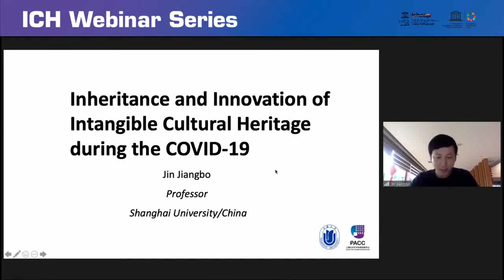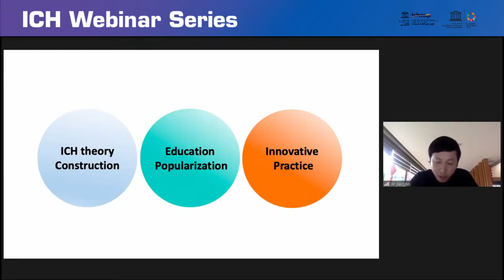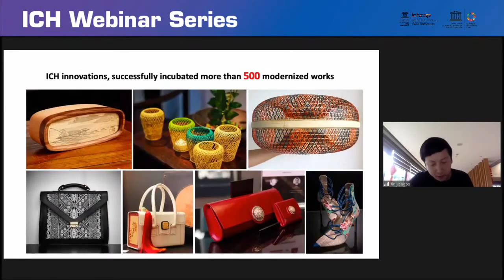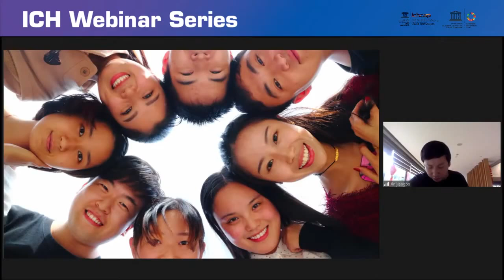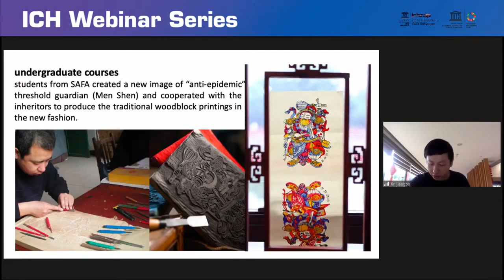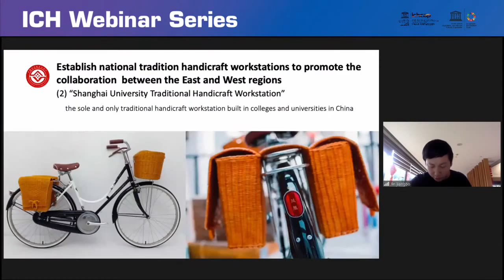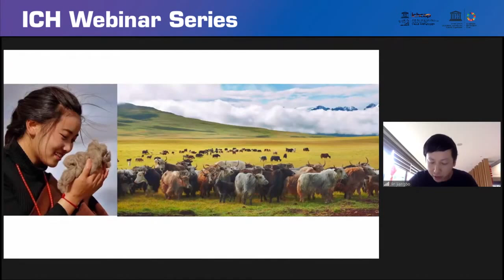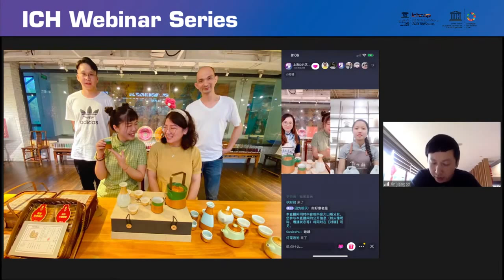Session 2-5 : Inheritance and Innovation of the Intangible Heritage during the COVID 19 Pandemic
Speaker : Jin Jiangbo, Professor, Shanghai University, People’s Republic of China

JIN JIANGBO is the Vice Director of China Arts Museum and Vice Dean of Shanghai Academy of Fine Arts at Shanghai University where he serves as a professor. He has published studies on international public art, new media art, art innovative education mechanism, and the inheritance and development of intangible cultural heritage. He was a visiting scholar and artist at Alfred State College in the US, The University of Auckland, the National Gallery of Brewster in New Zealand, and the Besancon Art Centre in France. He is the recipient of the 2017 Shanghai University Teaching  Achievement First Prize. He participated in various international large-scale exhibitions, most recently at the 2018 China Design and Public Art Exhibition where he curated “Urban and Rural Construction”.